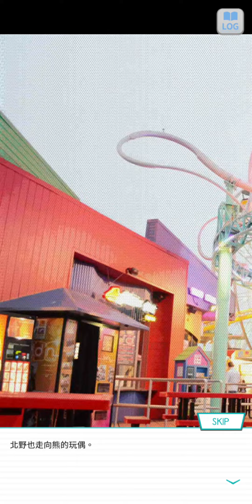08~乃木恋 戀愛故事~北野 日奈子 ~ 31 ~ 《將給你永久封存》